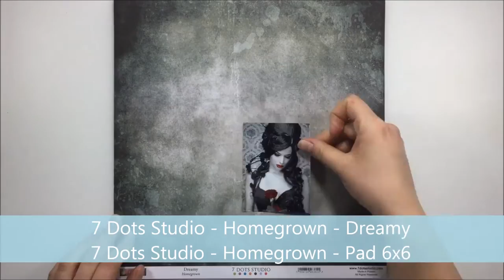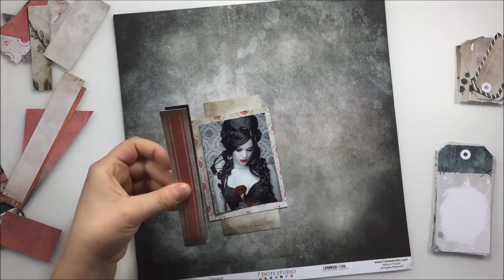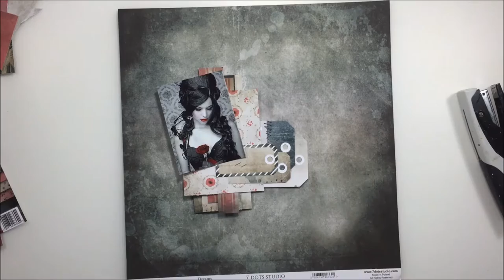Hearts Beating Layout For 7 Dots Studio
List of products:

7 Dots Studio:
UmWowStudio - Homegrown - Tick Marks Stencil

Mixed Media Place:
Prima - Art Basics - 3D Matte Gel

Lindy's Stamp Gang:
Starburst Frolic In The Forest

Wild Orchid Crafts:
50 MIXED PASTEL TONE MULBERRY PAPER LILY FLOWERS MKX-333

40 MIXED EARTH TONE MULBERRY PAPER LILY FLOWERS MKX-131

20 MIXED RED TONE MULBERRY PAPER TRELLIS ROSES MKX-090

Fabrika Decoru:
Набор лаковых ягод калины. 20шт. Цвет черный
Set lacquer viburnum berries. 20pcs. Black color Fabrika Decoru

Artiste : __url_artiste__